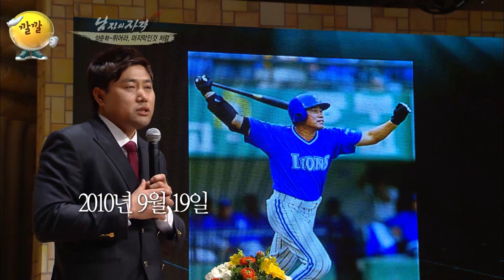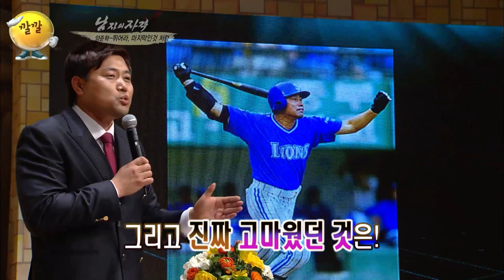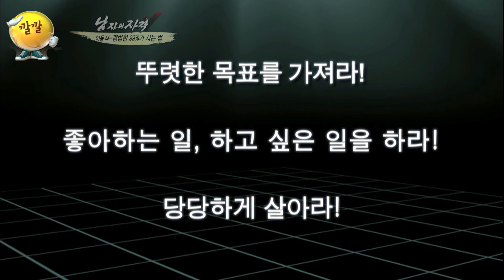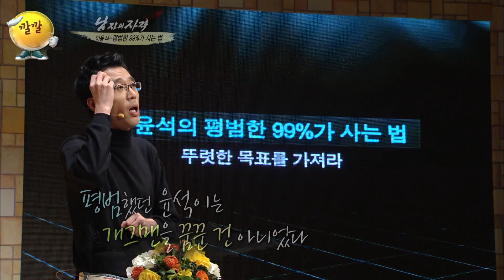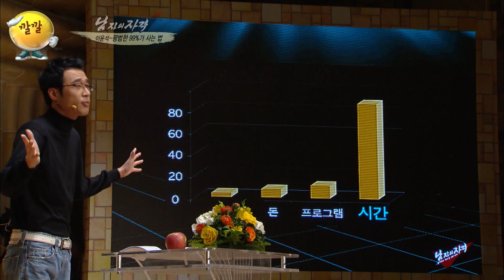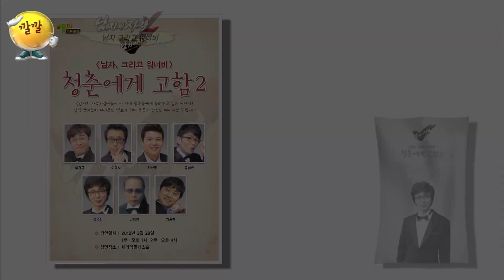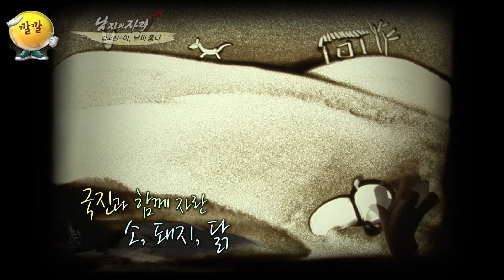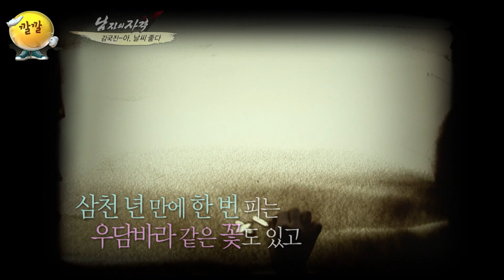[남자의 자격 ＃59][남자그리고워너비] 듣기만 해도 힐링 되고 자신감을 주게 되는 인생 선배들의 강의! ❘ KBS 120311 방송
[남자의자격 레전드 순삭]

- 방송일 : 2012년 03일 11일
- 00:55 머뭇거리는 청춘들에게 전하는 양신의 강의!
- 06:56 평범한 99%가 사는 법! 스티브잡석!
- 14:38 착각이 앞길을 제시해 줄 수도 있습니다!